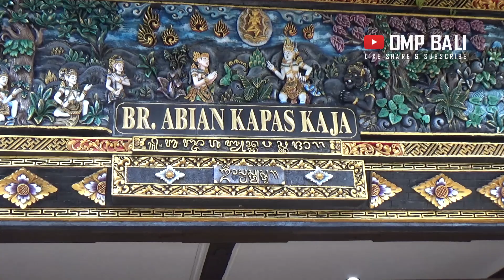ogoh-ogoh cantik 2023, abian kapas kaja berbahan beras